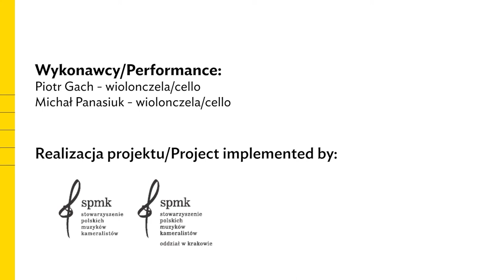Dziecięca kameralistyka online i w domu | Romuald Twardowski – „Toccatina”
Romuald Twardowski  – „Toccatina”

Zrealizowano w ramach projektu „Dziecięca kameralistyka online i w domu”

Wykonawcy: Piotr Gach (wiolonczela), Michał Panasiuk (wiolonczela)

Realizacja projektu: Stowarzyszenie Polskich Muzyków Kameralistów – Oddział w Krakowie, Stowarzyszenie Polskich Muzyków Kameralistów

Partnerzy: Polskie Wydawnictwo Muzyczne, Centrum Edukacji Artystycznej, polmic.pl, „Ruch Muzyczny”

Realizacja nagrań: B&B records

Publikacja Romuald Twardowski – „Śpiewające wiolonczele”, z której pochodzi utwór, jest dostępna w księgarni i sklepie internetowym PWM

Dofinansowano ze środków Narodowego Centrum Kultury w ramach programu Kultura w sieci – Ministerstwo Kultury i Dziedzictwa Narodowego, Narodowe Centrum Kultury

Romuald Twardowski – “Toccatina”

Realized within the project “Children's chamber music online and at home”

Performers: Piotr Gach (cello), Michał Panasiuk (cello)

Produced by: Polish Chamber Musicians' Association – Cracow Branch, Polish Chamber Musicians' Association

Partners: PWM Edition, Polish Music Information Centre polmic.pl, Centrum Edukacji Artystycznej,  “Ruch Muzyczny”

Recorded by: B&B records

Publication Romuald Twardowski – “Singing Cellos”. Easy Pieces for Two Cellos is available in PWM Edition's bookstore hop.htm

Subsidised by the National Centre for Culture under the programme Kultura w sieci – Ministry od Culture and National Heritage of the Republic of Poland, National Centre for Culture